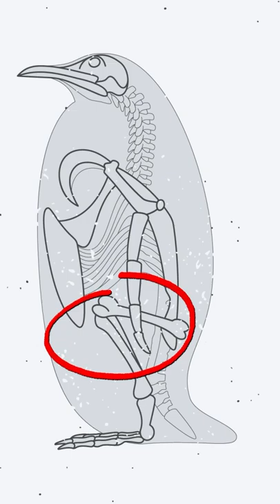Do You Know This Cool Fact About Penguins?